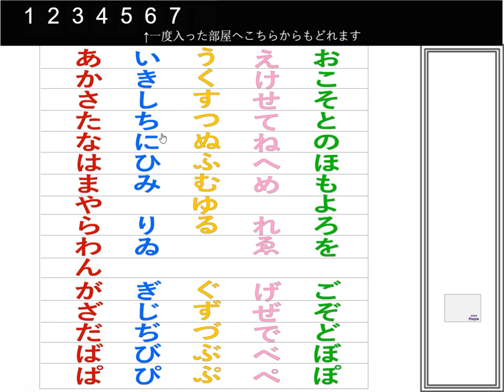[Lu-Taru] Itagora 18 Walkthrough